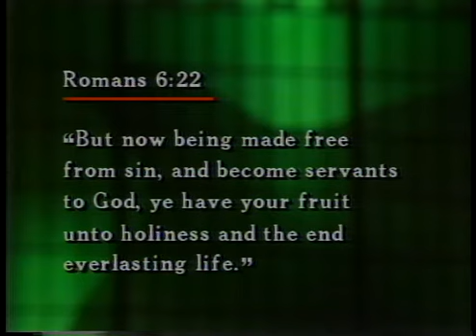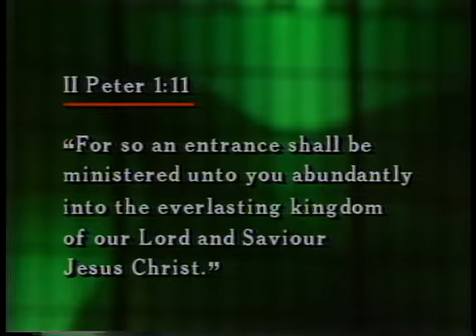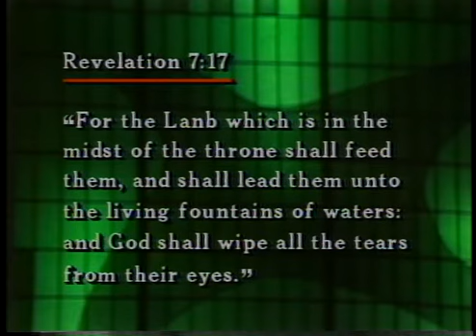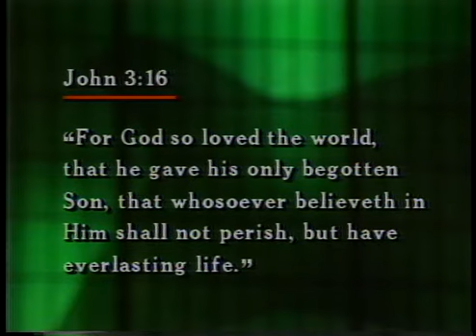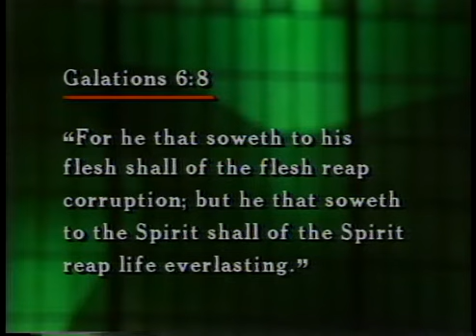God's promises of Eternal Life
Lester Sumrall teaches from the Bible